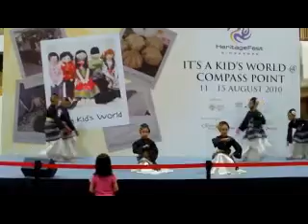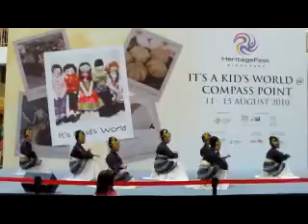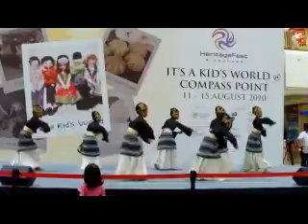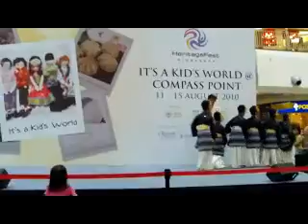Sriwana Kids - Zapin